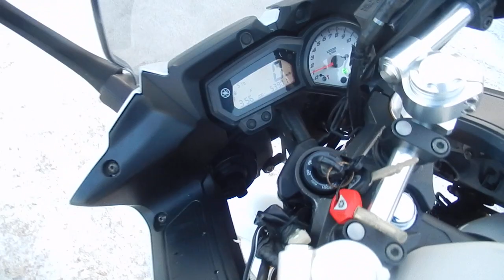B10860 YAMAHA FZ8 S ABS